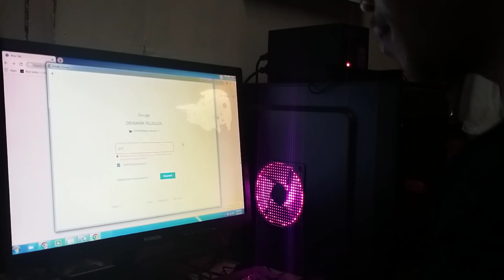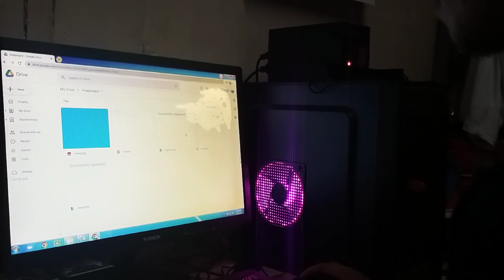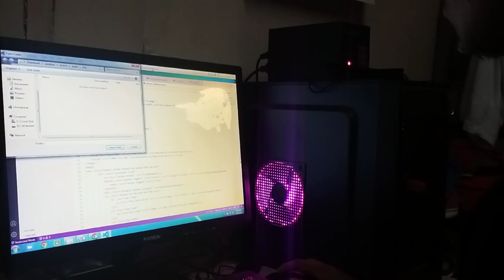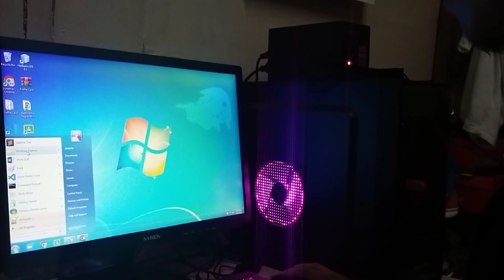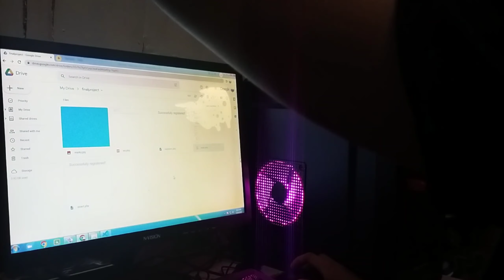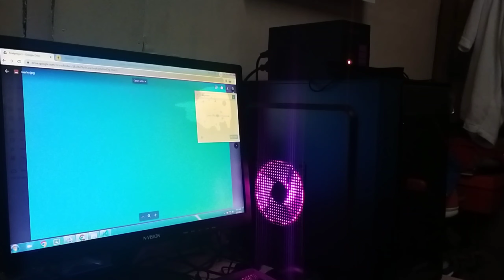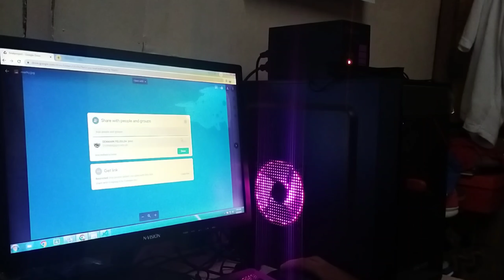Doing my project in Web System 😓